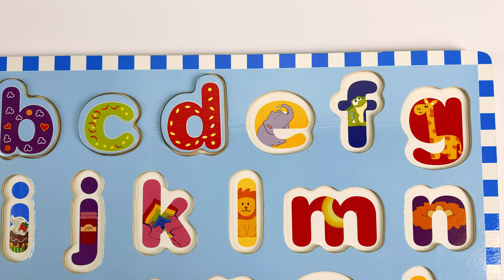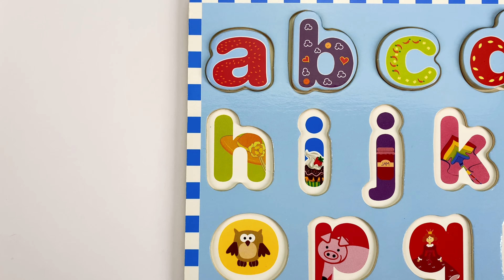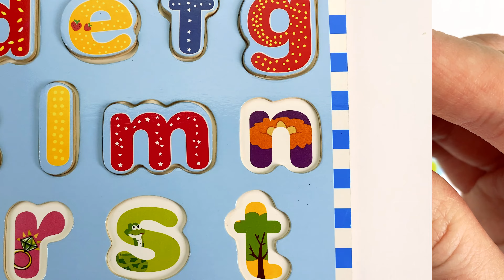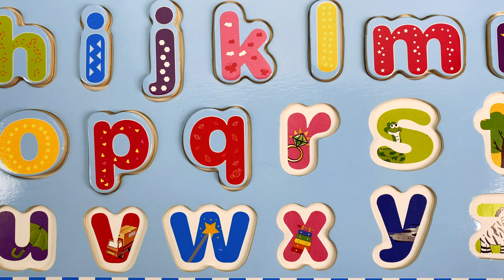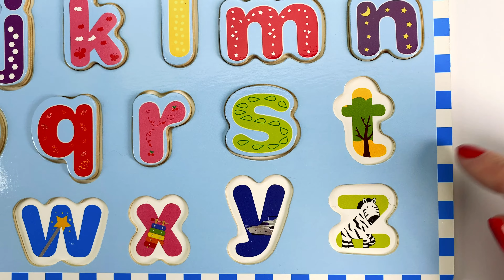Учим Английские Буквы и Слова!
Английский для детей, для малышей.
Учим буквы алфавита, складываем их в деревянную подложку.
Играем с развивающей игрушкой и запоминаем английские слова!
Английский язык для начинающих.

Полезные видео для ваших детей выходят несколько раз в неделю!